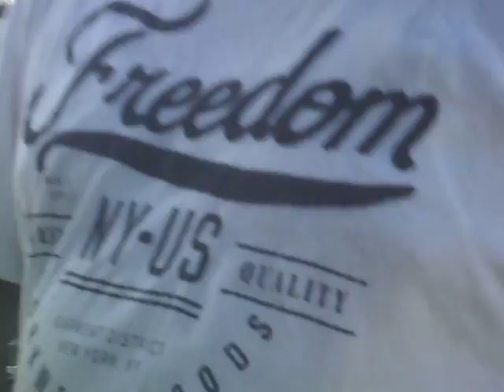SUNP0003 dominoes 7 video